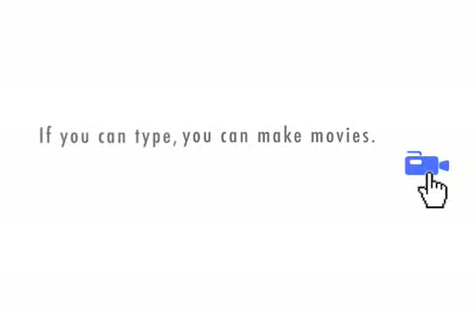"A" Shift Morning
Firefighters talk during the morning at work